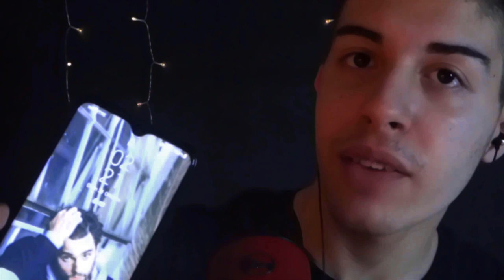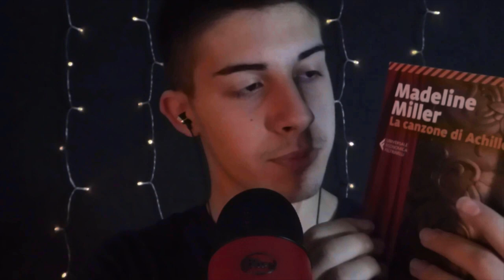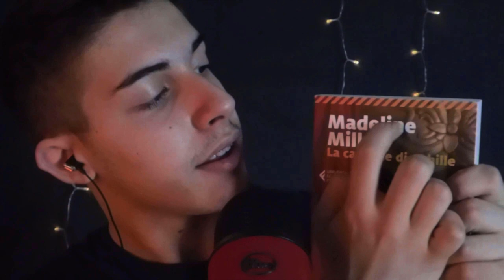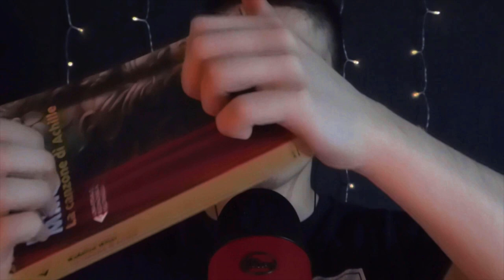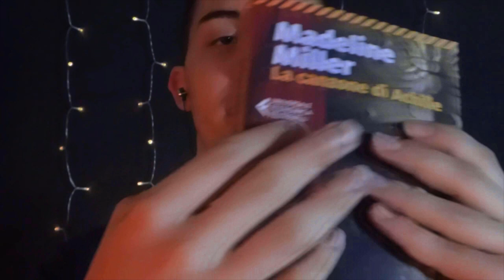🥱 Il VIDEO ASMR più RILASSANTE che abbia mai fatto! 🥱 | ITA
Oops a tutti miei cari oopsini e oopsine ❤ oggi ho pubblicato solo per voi questo nuovissimo video, pieno di suoni davvero pazzeschi e rilassanti che sono sicuro vi abbiano fatto addormentare 🤗. Spero che il video vi sia piaciuto e che vi abbia rilassato e fatto addormentare. 😴

Seguimi anche su:
🎉👉🏼 INSTAGAM = asmroops

🍨 Nuovo video ogni giovedì alle 20:00 🍨

Cosa uso per registrare:
💡 Ring Light
💡 100 Led String Lights
⬛ Black Screen
🟩 Green Screen
⚙ Treppiede

Se sei arrivato fin qui commenta con l'hashtag: Semplice 😁

Oops to all my dear oopsini and oopsine ❤ today I released this brand new video just for you, full of really crazy and relaxing sounds that I am sure made you fall asleep 🤗. I hope you enjoyed the video and that it relaxed and put you to sleep. 😴

Follow me also on:
🎉👉🏼 INSTAGAM = asmroops

What I use to record:
🎙 Blue Yeti - red color
🎙 Tascam dr 05x
💡 Ring Light
⬛ Black Screen
🟩 Green Screen
⚙ Tripod

If you've made it this far, comment with the hashtag: Simple 😁

How did the full video seem to you? Let me know in another comment! 😃